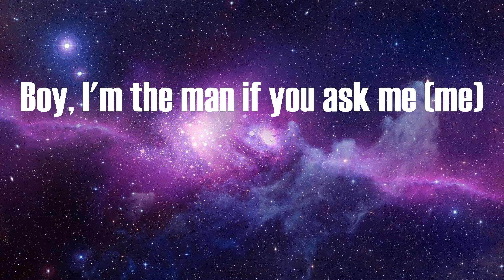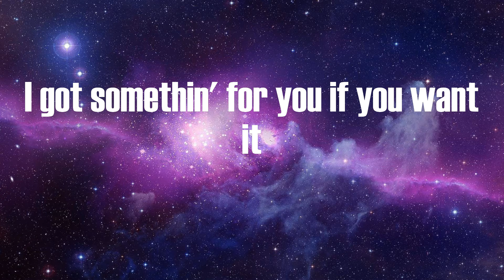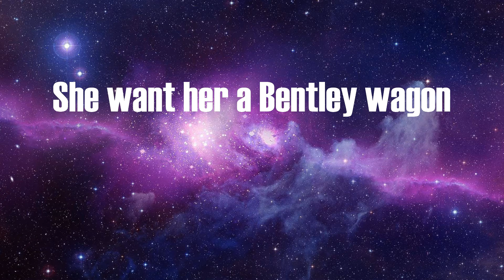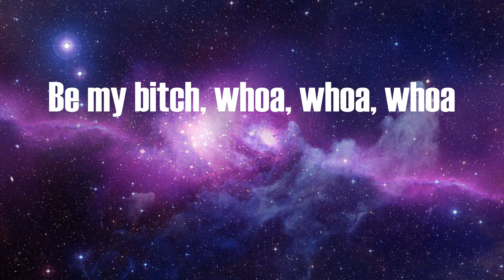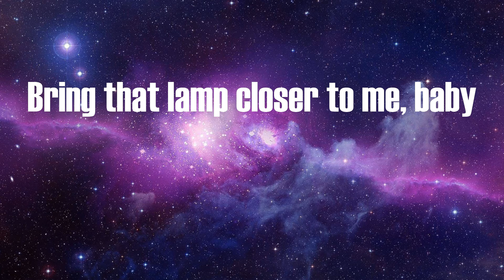Pi’erre Bourne - Drunk And Nasty (Lyrics)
Tell me somethin', what's your number?
I got somethin' for you if you want it
Know I got bands like Backstreet (bands)
Boy, I'm the man if you ask me (me)
Fuck on that bitch in the backseat (no way)
We in the castle, yeah I'm king (me)
Now I'm in your ho, mad at me? (Me)
Send a DM just to trap me (damn)
Threw your bitch in a taxi (taxi)
Wanna get drunk and nasty? (Nasty)
Wanna get drunk and nasty? (Yeah)
Ridin' with the boy, free Max B
Passed up, tatts on her ass cheek
Tequila in her cup, do it nasty
Glock .19 on the backstreet (Glock .19 on the)
Drivin' through, stick on the Benzy
Fiji clip, need the jetski (splash)
Shawty get bent and nasty (shawty get bent and nasty)
Bite on her lip while the cat leak
She send me that kitty on snap (ooh)
Chanelly the fit, she real bad (real bad)
Trap house, then to Manhattan
V12 engine, big cannon
She twerk while her Patek is dancin'
She model the Fenty fashion (Fenty fashion)
She want her a Bentley wagon
Put your cup in the air if you ratchet
She wanna get drunk, nasty (she wanna get drunk, and then nasty)
She wanna get drunk, and then nasty (drunk and nasty)
We don't talk nice, just nasty (drunk and nasty)
VVS lights on the bedsheets
Big .45 in Miami
Like how she grab me in class
Kill from the side of her panties
I'm rollin' like Drake on Degrassi
(Can you?)
Be my bitch, be my bitch, be my bitch, be my bitch, be my bitch
She wanna get drunk and nasty
Bitch quit chattin', send me the addy
Wait, bad bitch from Bedstuy
She call me big poppa, who's your daddy?
She wanna fuck, she @ me
Keep a rubber on, can't trap me
Bitch catch feelings like a athlete
Turn into a freak, gotta have me
Cuttin' her off, she aggy
She want some Hennessey badly
She gon' get drunk and nasty
We in the club, she grab me
She say, "It's time to wax me"
I leave the club with a baddie
I know she will, like I'm Jazzy
She let me beat like, "Attack me"
Be my bitch, be my bitch, be my, be my bitch
Be my bitch, be my bitch, be my bitch, be my bitch
Be my bitch, be my, be my bitch, be my bitch
Be my bitch, be my bitch, be my bitch
Be my bitch, whoa, whoa, whoa
Be my bitch, can you do that for me?
Be my bitch, whoa, whoa, whoa (can you?)
Be my bitch, can you do that for me? (Can you? Can you?)
Bring that lamp closer to me, baby
Let me play with that fat pussy